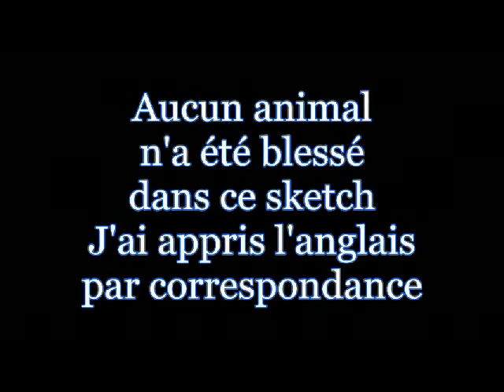être une tapette aujourd'hui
Sketch d'après une certaine pub très connue